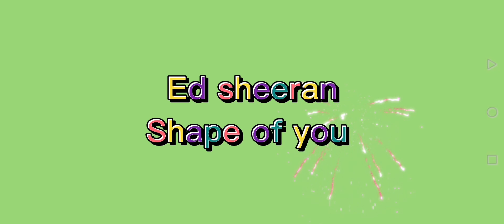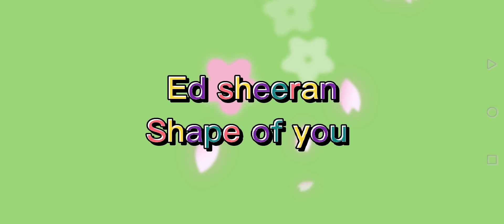Ed sheeran - Shape of You (cover by Maria)